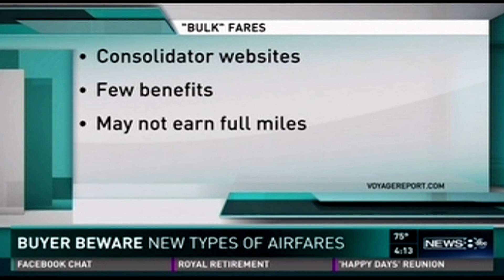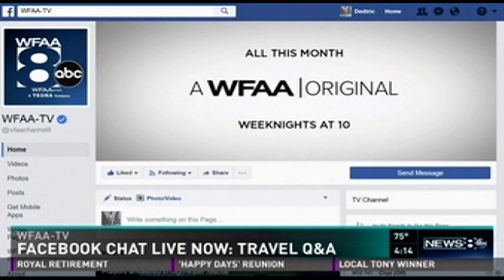WFAA Travel segment 5 4 17